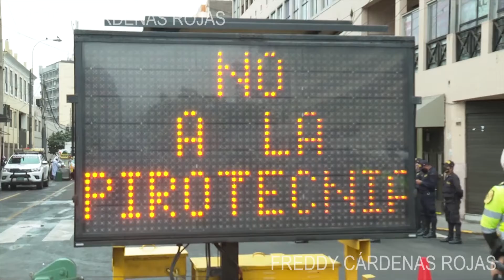Alcalde Jorge Muñoz presentó campaña de prevención sobre uso de pirotécnicos